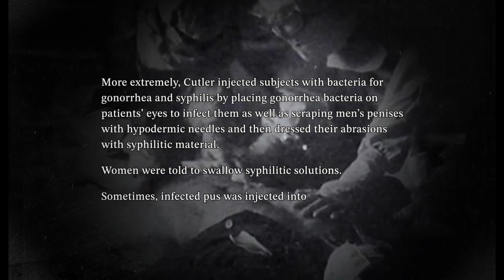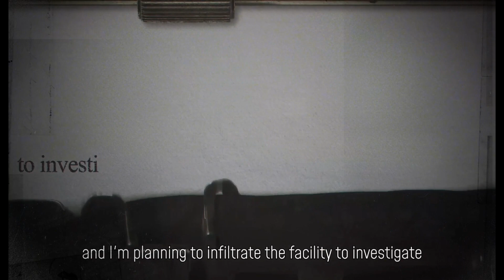Myst of Guatemala - Gameplay